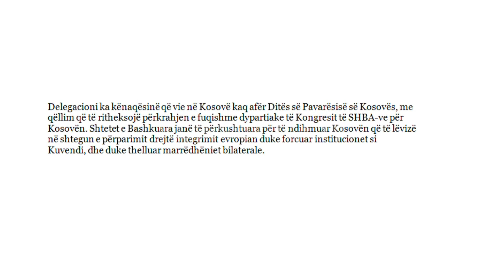Kongresistet amerikane per vizite ne Kosove - 18.02.2017 - Klan Kosova